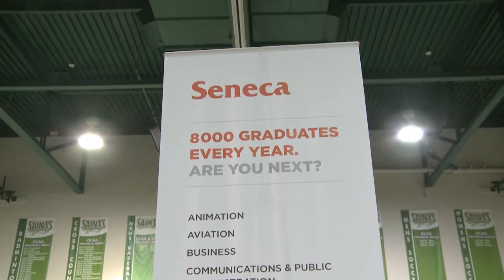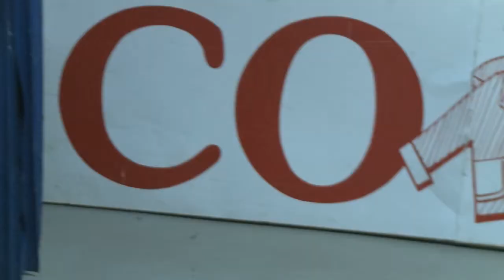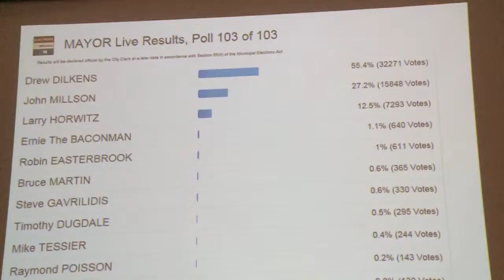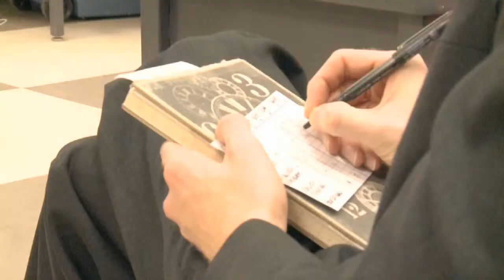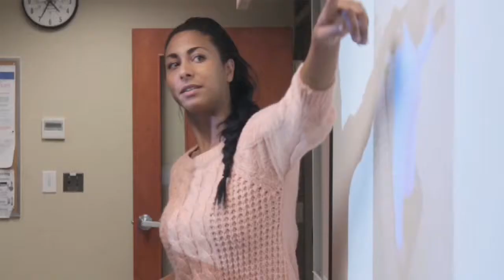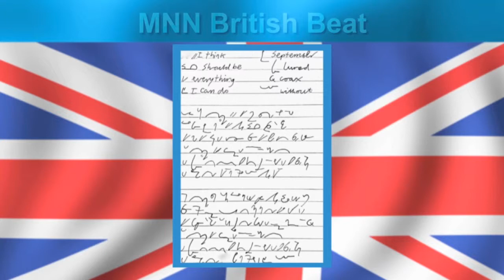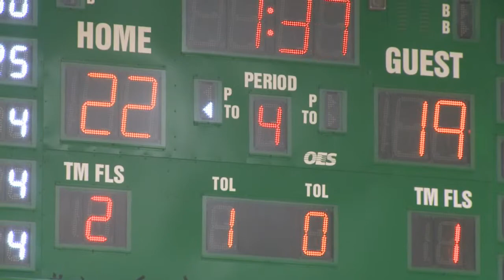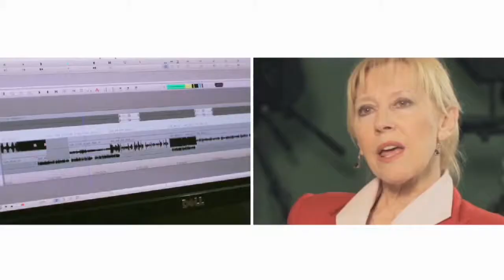MNN Show 13 December 16, 2014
Mediaplex News Now is an half-hour news show produced by St. Clair College Journalism students. This program is broadcast on TV Cogeco Windsor.